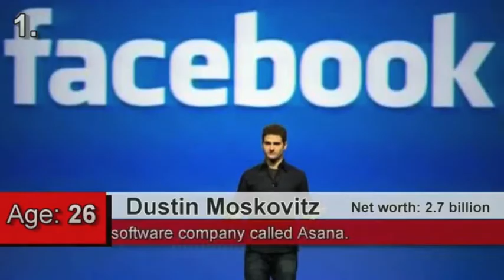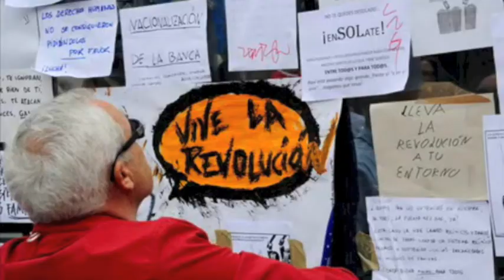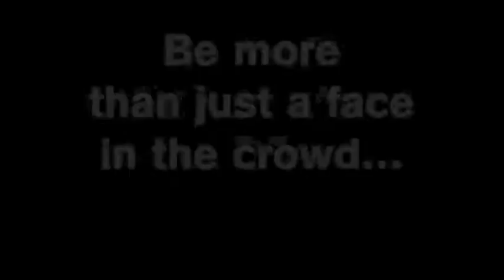Time will tell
Joel Salibur